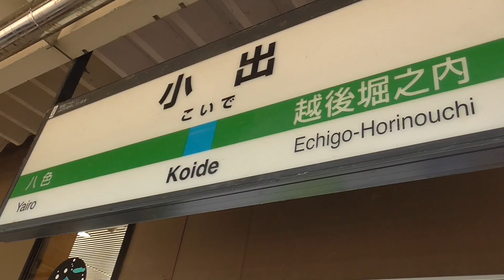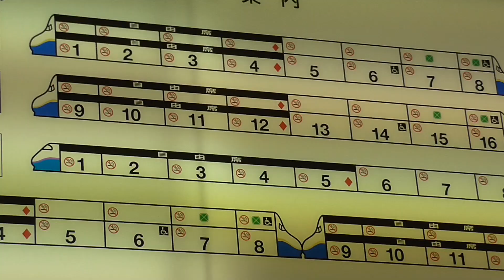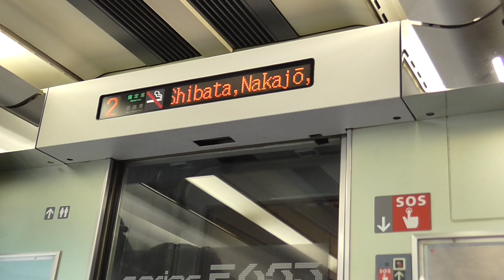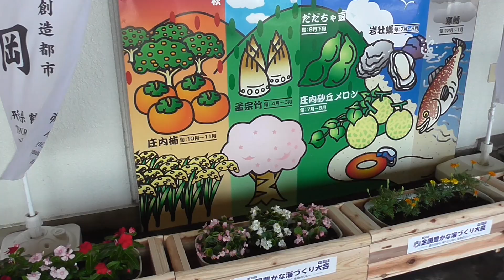Who ever said Travel is Easy or Relaxing?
Traveling into remote Japan areas can mean many transportation changes. Think -  From bus to train to train to train to bus. Fortunately public transportation covers Japan and is easy for even non-Japanese speakers to figure out.

It is worth the effort!